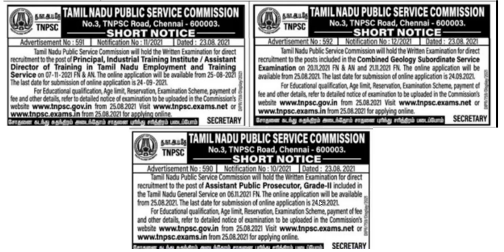Final Alert ! TNPSC Group 2 and Group 4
For joining TNPSC exam full online coaching